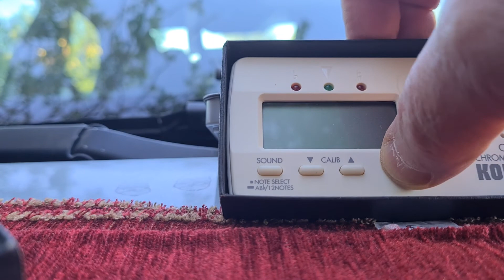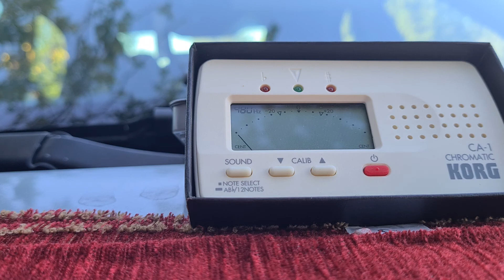Gaita escocesa. Afinación drones. Usando Korg CA-1 tuner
Es una mera comprobación